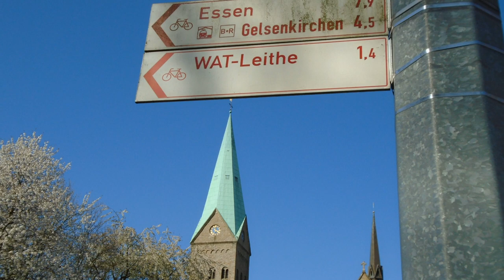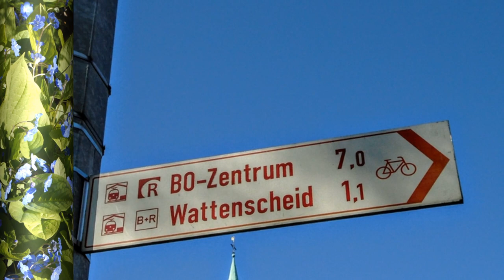WATTENSCHEID am 1. APRIL 2019 - DER WEG IST DAS ZIEL